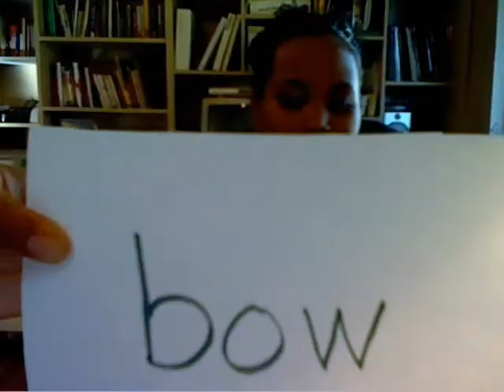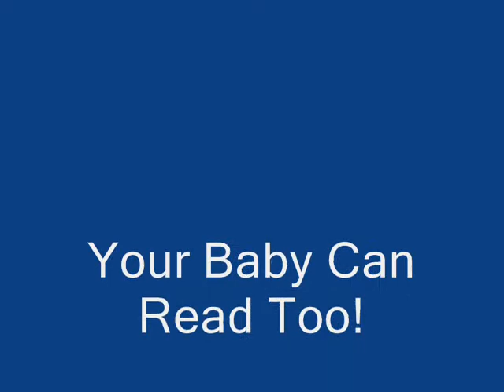Your Baby Can Read- teachbabytoread.net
Tyler reading at 25 months after using the Your Baby Can Read Program. It really works. Visit teachbabytoread.net.